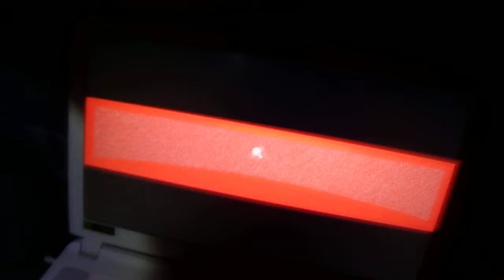the entire bee movie script in one picture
I do not claim ownership or know the original creator of this video if i do find the original creator i will add it below this All the videos i post are staged and nobody got hurt in any of these videos sub to these people